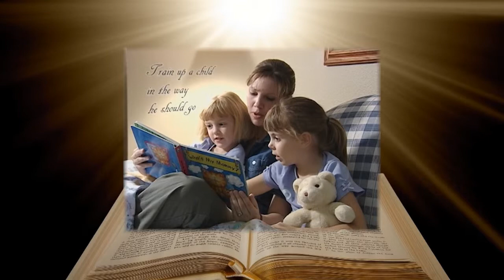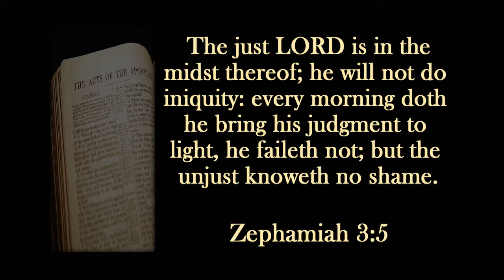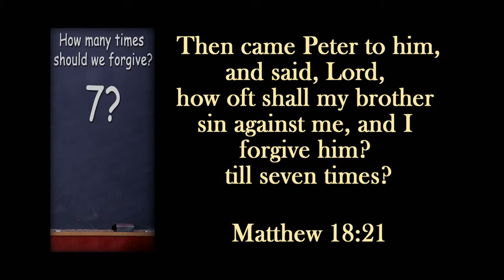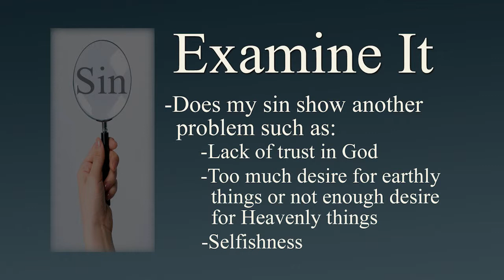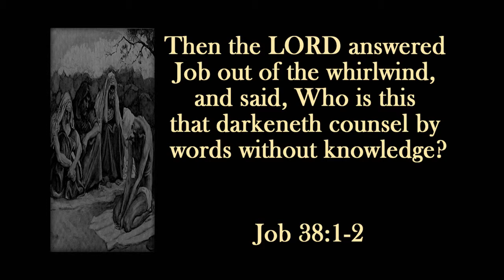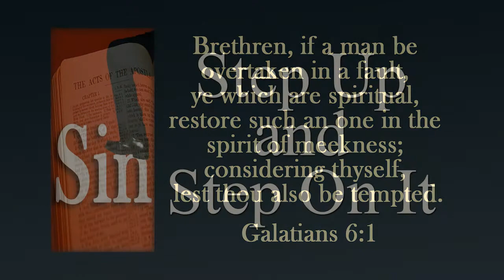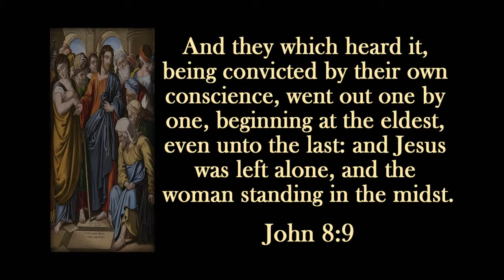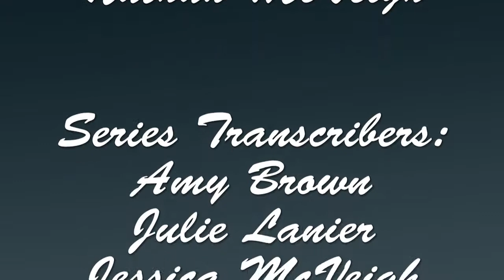WTLB: Christian Living - 09 - Secret to Success After Failure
You've sinned.  Now what?  Learn how to deal with your failures.